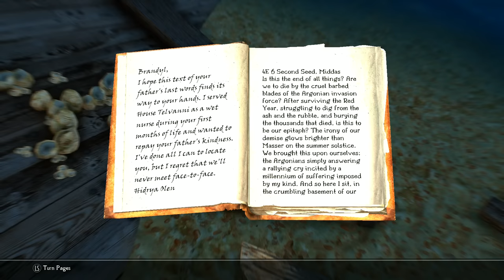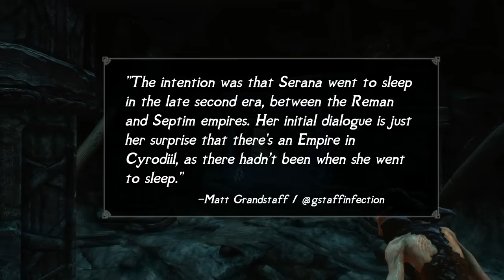Skyrim: 5 More Hilarious Plot Holes that Make Absolutely No Sense in The Elder Scrolls 5: Skyrim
Skyrim is a vast game with an equally vast amount of narrative content for the Dragonborn to find themselves immersed in. The Elder Scrolls 5 is a game of many factions, characters and overarching story arcs, so many that Bethesda seems to have occasionally gotten a tad confused and accidently were led to write some unworkable plot points. Whenever Skyrim’s story conflicts with itself, it’s referred to as a “plot hole” and boy does the game have some hilarious ones. So today we’ll be diving right into five more interesting plot holes you may have missed in The Elder Scrolls 5: Skyrim.